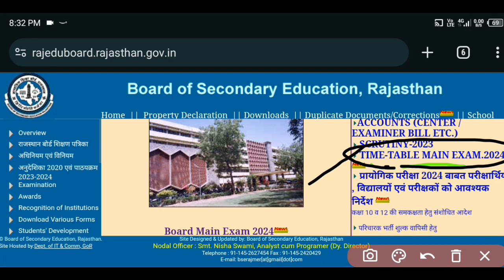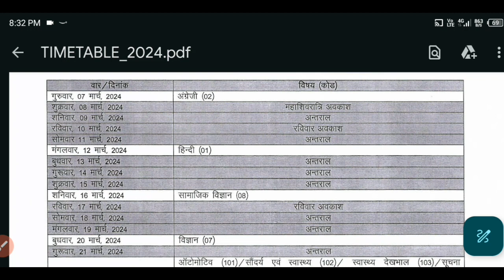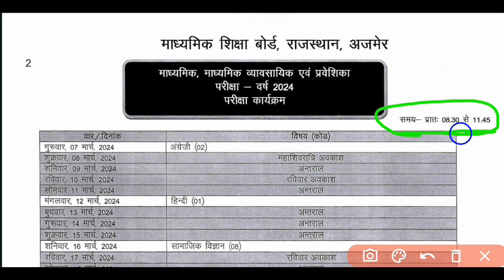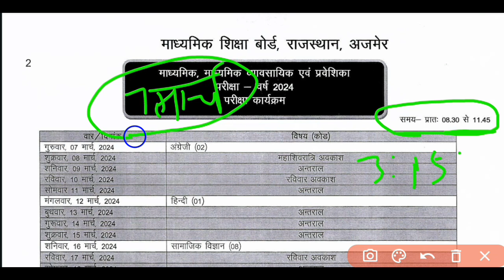rbse board exam 2024 time table || Class 10 Time Table Board 2024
rbse board exam 2024 time table,rbse board exam 2024